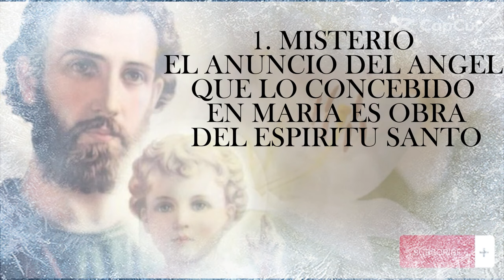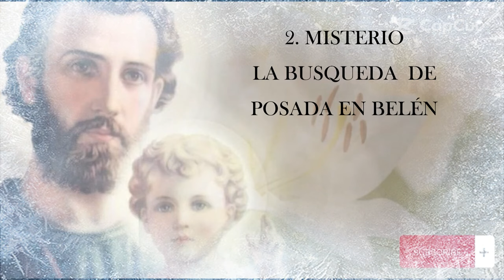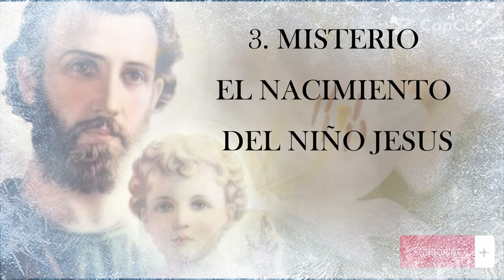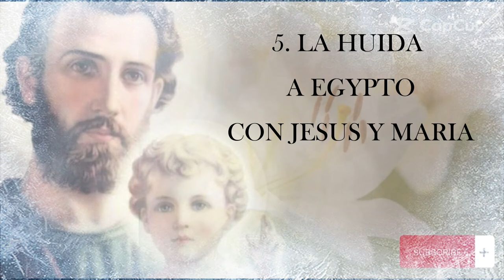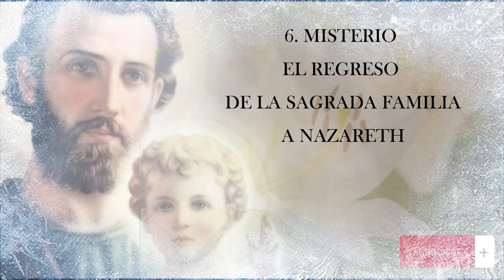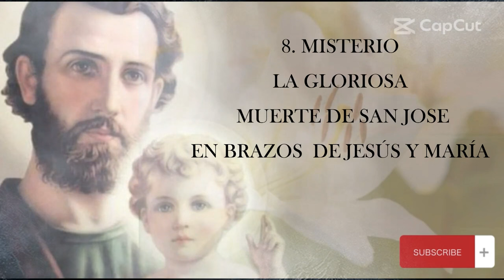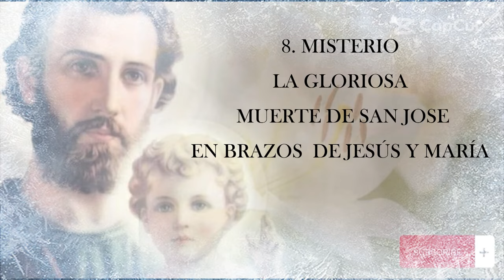LIRIO 12 DE LA FAMILIA